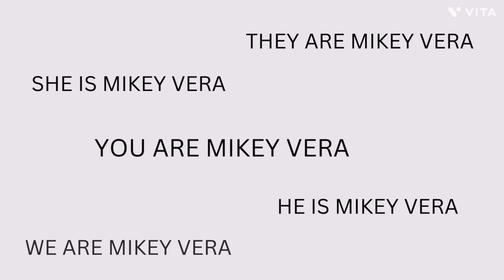Forgiving A Bad Father *Tough Video*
Forgiving A Bad Father  *Tough Video*  How I grew up as a gay child with a machismo father and learned to forgive and accept my dad for how he loved.